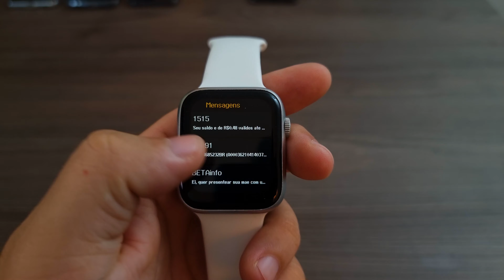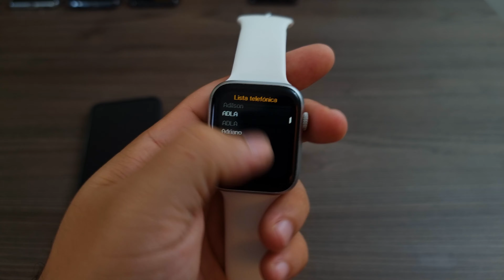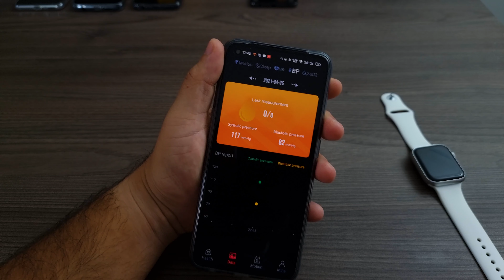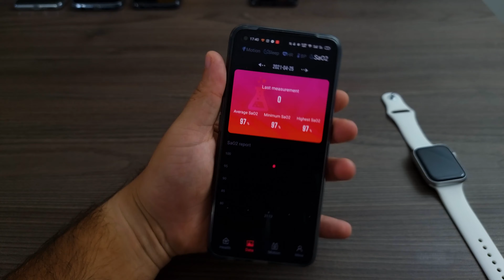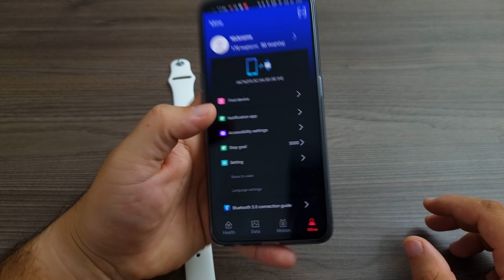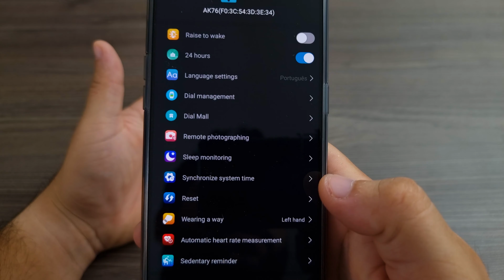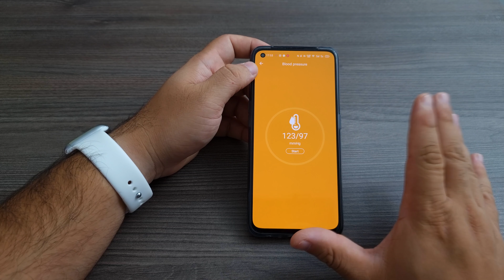Cópia do Apple Watch Series 6, Muito bonito! Review Bakeey AK76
Um smartwatch bem completo e bonito, sinceramente muito parecido com o apple watch, porém com alguns deslizes que são bem normais nessa faixa de preço abaixo de R$200, o Bakeey AK76 é um ótimo smartwatch pra quem quer versatilidade e beleza no pulso!

EM PROMOÇÃO HOJE POR R$ 129!

00:00​​​​​​​ Deixem o like e se inscrevam! 👊
0033​​​​​​​ Design
03:16​​​​​​​ Funções 1
04:20​​​​​​ Ligação / Chamada
04:55​​​​​​​ Funções 2
07:11​​​​​​​ Certificação IP / Bateria
08:48​​​​​​​ Notificações / Aplicativo
10:50​​​​​​​ Jogos
12:05​​​​​​​ Considerações Finais